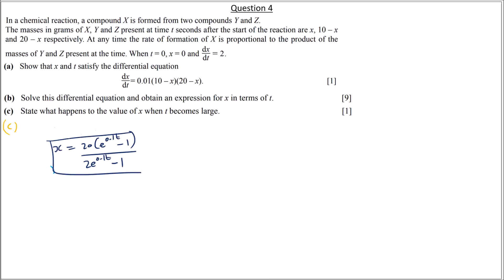Grade 12 [paper 3]: Differential equations [assessment] - video 2